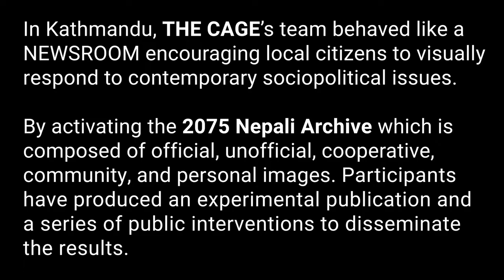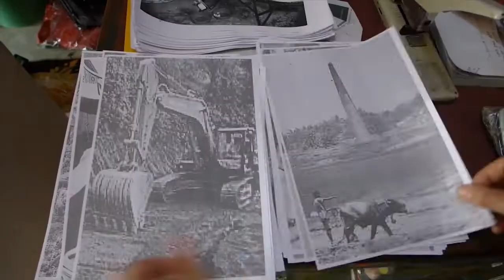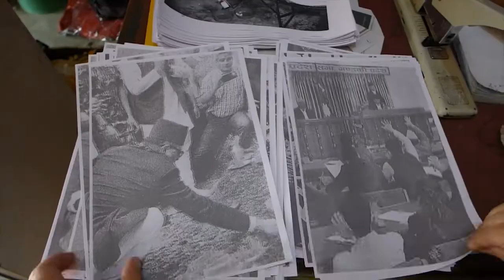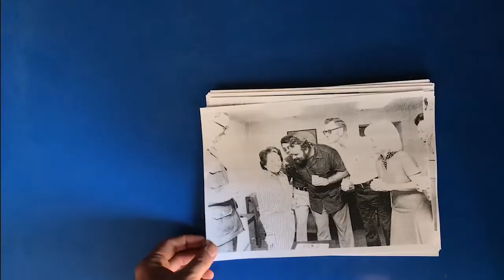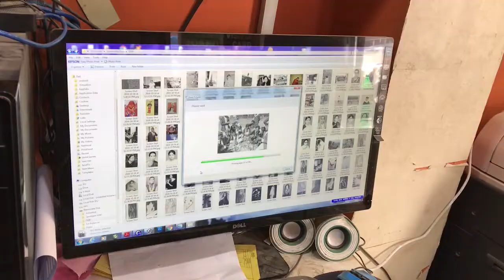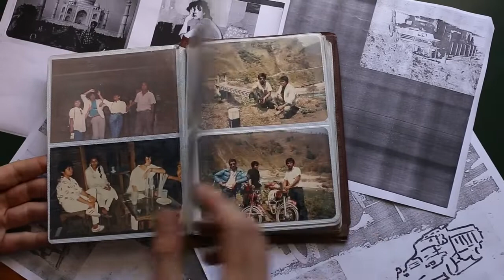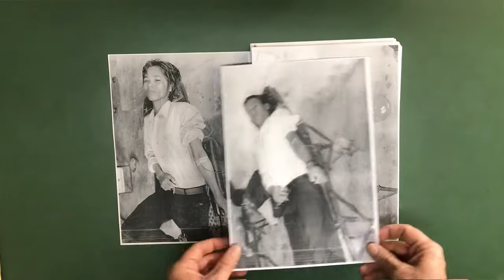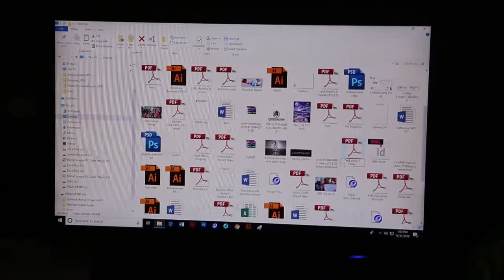The Cage: 2075 Civil Press publication launch at Patan, Nepal